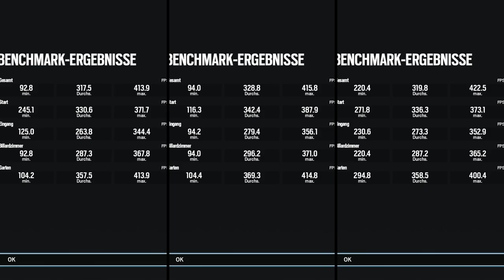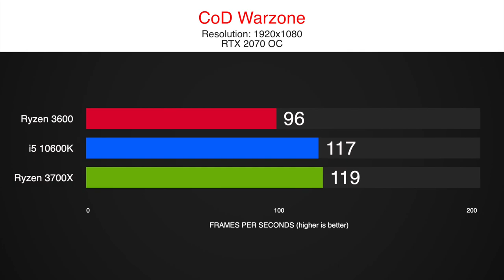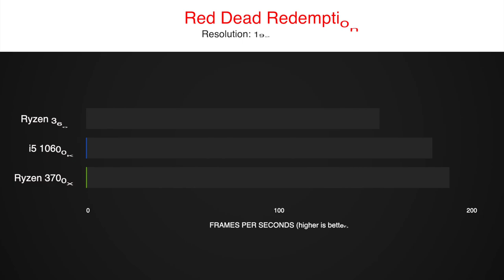Ryzen 5 3600 vs i5 10600k vs Ryzen 7 3700X Gaming Benchmarks with an RTX 2070 | Fortnite, Warzone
We tested the new Intel i5 10600k with two of its closest competitors.
The Ryzen 5 3600, having the same 6 cores and 12 threads but being a lot cheaper at 170$ and the Ryzen 7 3700X that is similar in price but has 8 cores and 16 threads.

Let us find out, if Intel is finally back in the mid-range or if AMD is still dominating.
So which one will be the better value? (You can find a cost per frame comparison at the end of the video)

We tested the Ryzen 5 3600, i5 10600k, and the Ryzen 7 3700X in our standard 8 games test, including the most popular titles in 2020 like Fortnite, Warzone or Red Redemption 2.

Find more comparisons on our channel including the Intel 10400F, Ryzen 3100, 3300x, 1200af, 3600x and benchmarks with a GTX 1650 Super.

timestamps:
0:00 CoD Warzone
0:45 So Tomb Raider
1:25 Fortnite
2:10 Division 2
2:55 Red Dead R2
3:40 Rainbow Six
4:11 F1 2019
4:56 Borderlands 3
5:41 Results

Systems:
X570 Aorus Ultra
16 GB RAM - 3200MHz CL14
GPU
1TB NVMe SSD

16 GB RAM - 3200MHz CL14
GPU
1TB NVMe SSD